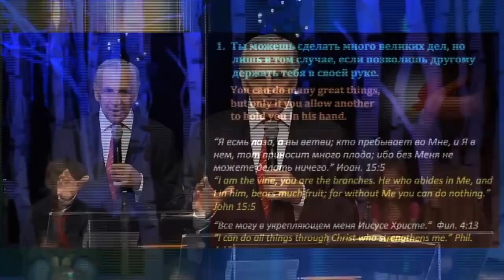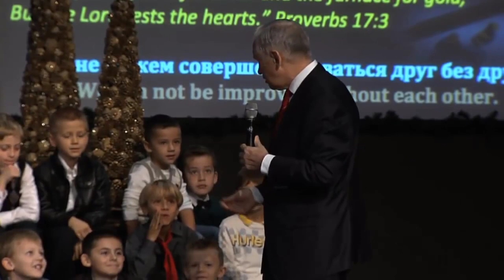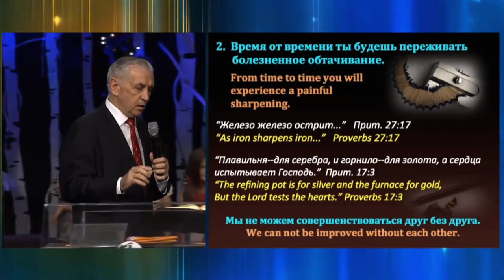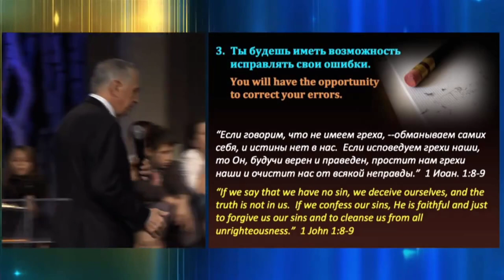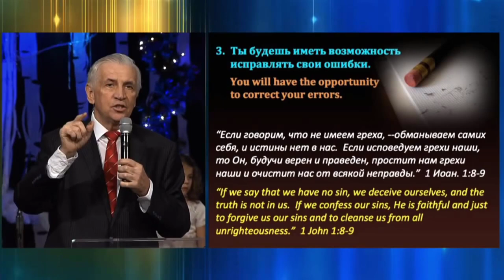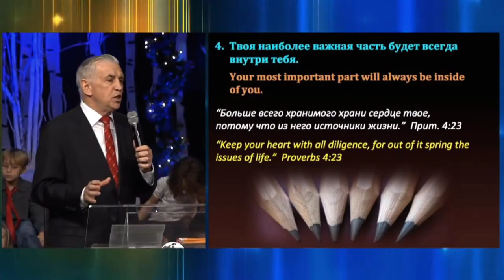Как стать лучшим карандашом - Виталий Бондаренко